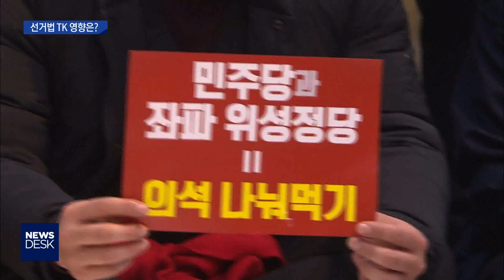[대구MBC뉴스] 선거법 개정, 대구·경북 영향은?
내용: 선거법 개정, 대구·경북 영향은? - 조재한 기자